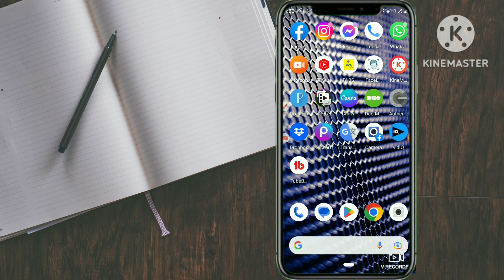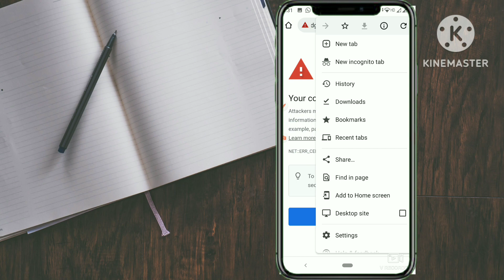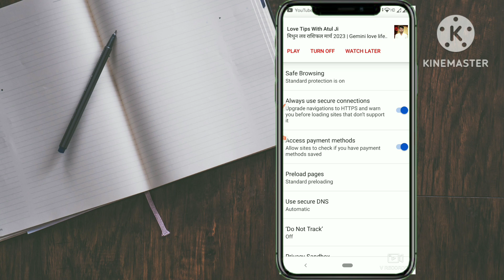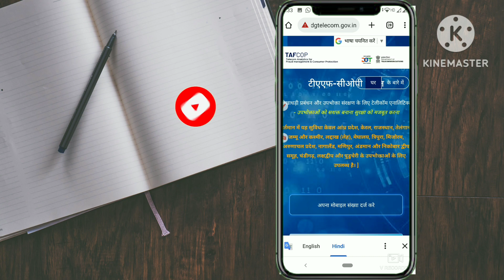Your Connection Is not Parivate.TAFCOP Paroblm Solved.100% Warking Tricks.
hello 👋 firends आज मैं आपको बताने वाला हूं की TAFCOP पोर्टल OPEN नहीं हो रहा। तो आप उसको कैसे ओपन करेंगे।